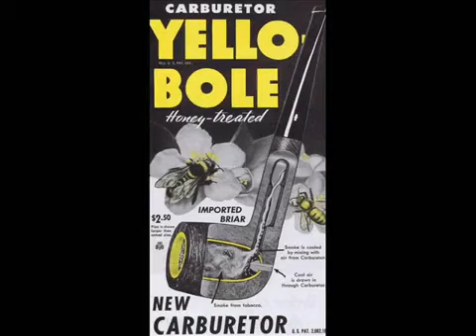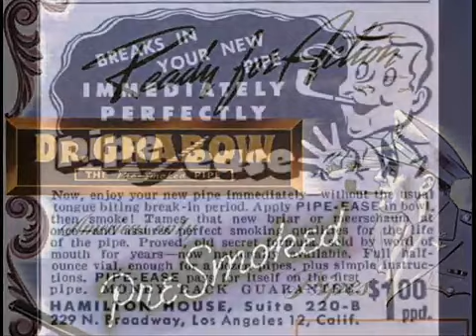old pipe ads360pH.264-AAC)